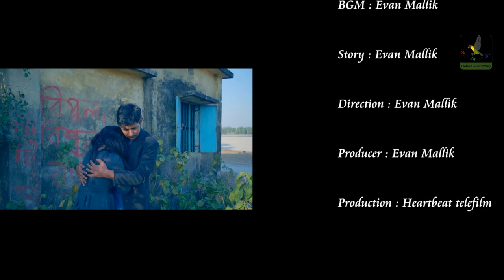ক্রাইম জোন পর্ব-১ || Crime Zone Part-1 || Pilot Music BD || New Short Film 2023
জাকারিয়া হোসেন জয় প্রযোজিত ক্রাইম ফিকশন গল্প নিয়ে নির্মিত ক্রাইম জোন।
গল্প ও পরিচালনায় : ইভান মল্লিক।

Short Film : Crime Zone
Cast

It's owner "Zakaria Hossain Joy" are working hard to ensure the latest #1 entertainment platform in Bangladesh.

* ANTI-PIRACY WARNING *
Pilot Music BD ​. Legal action will be taken against those who violate the copyright of the following material presented!

Please avoid other methods of copying or duplicating the video, and help us support anti-piracy measures in any way you can. Thank you - Pilot Music BD ​Team